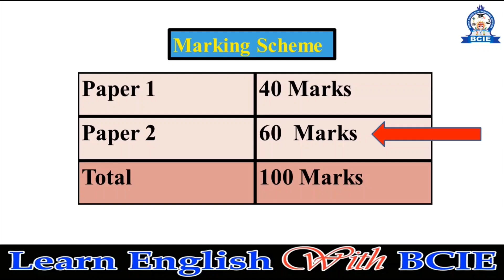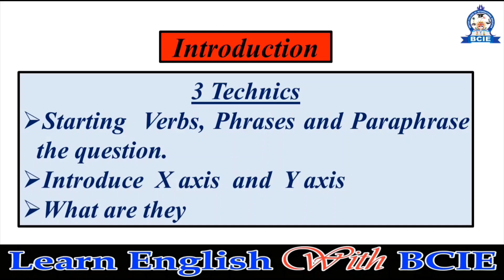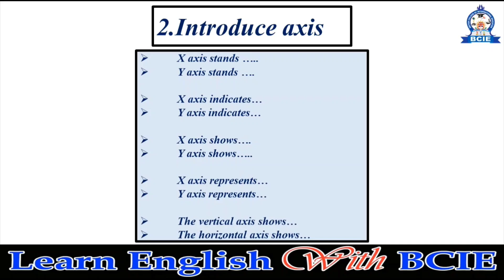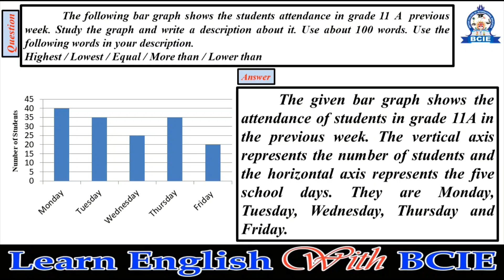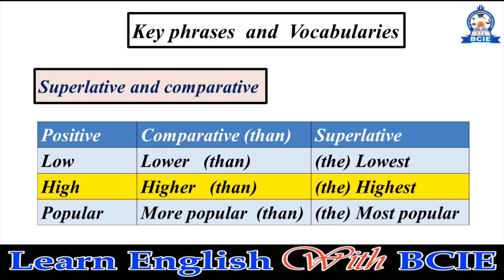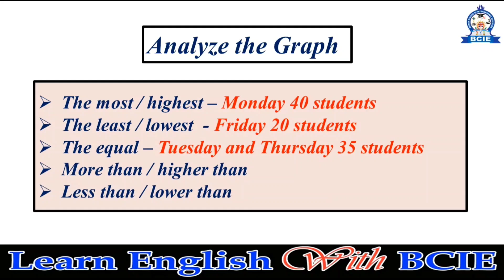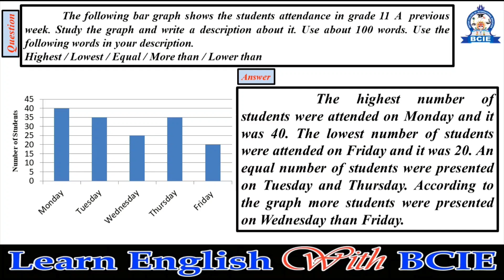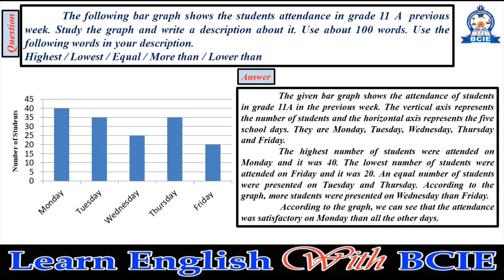GCE O/L English - Bar Graph | Bar chart Introduction & Explanation | Learn English with BCIE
G.C.E O/L bar chart writing introduction video helps you to expand your writing bar chart talent and you can get to know Tamil meanings. This video explains you to understand the bar chart writing easy way and you can practice the more new question through the help of this video then you will achieve good result in your writing part.
Our channel is about learning English language, for example English vocabularies, English lessons, English stories, English songs and etc.. |Join us to learn English.| Learn Engish With BCIE